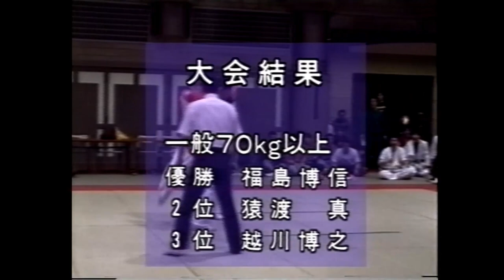The vast ocean of Karate techniques and rulesets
Karate is an all encompassing martial art. Take a short view of the vast array of attacks and features in the Karate world.